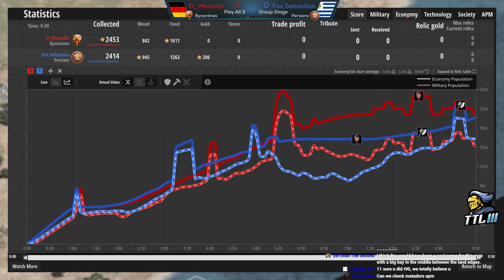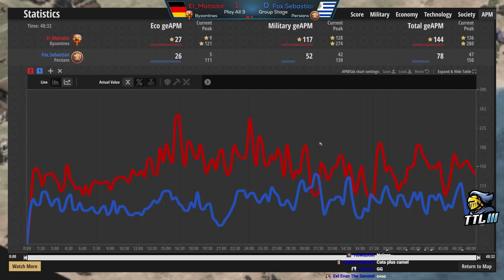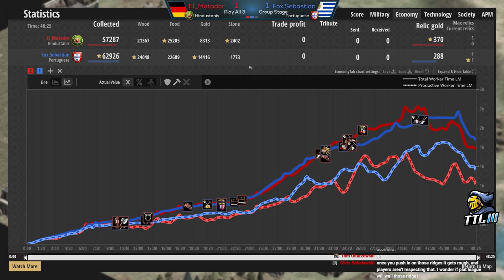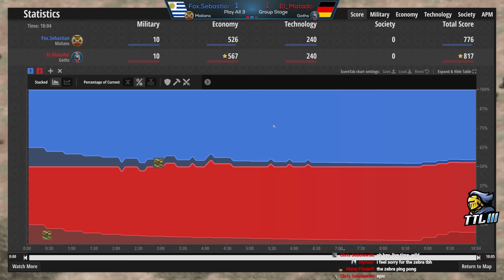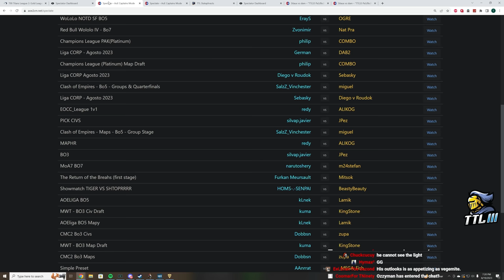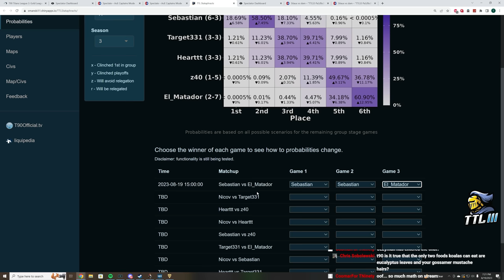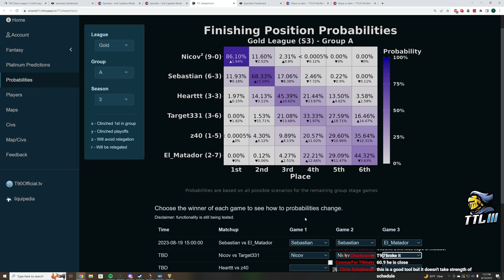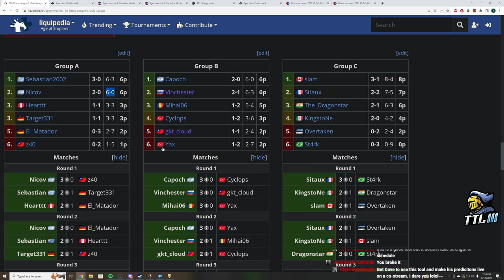El Matador vs Sebastian | TTL Gold